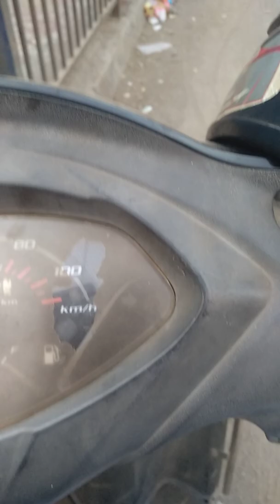Time lapse Goregaon To Malwani Kachha road Malad